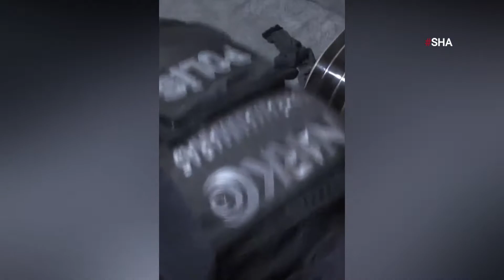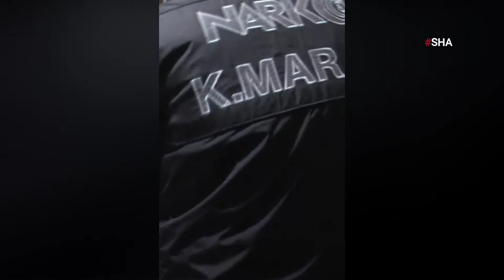Kahramanmaraş merkezli organize suç örgütüne şafak operasyonu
Kahramanmaraş (SHA) - Kahramanmaraş’ta uyuşturucu ticareti yapan organize suç örgütüne şafak operasyonu yapıldı.
Alınan bilgilere göre, İl Emniyet Müdürlüğü Narkotik Suçlarla Mücadele Şube Müdürlüğümüz görevlilerince Cumhuriyet Başsavcılığı koordinesinde başlatıla, organize suç örgütü faaliyeti çerçevesinde uyuşturucu madde ticareti yapan şüphelilere yönelik Kahramanmaraş merkezli, Adana ve Gaziantep’te önceden belirlenen 14 adrese Özel Harekat destekli eş zamanlı şafak operasyonu düzenledi. Narkotik Suçlarla Mücadele Şube Müdürlüğü görevlilerince, organize suç örgütü faaliyeti içerisinde uyuşturucu madde ticareti yaptığı tespit edilen örgüt lideri, yönetici ve üyelerinin yakalanması için özel hareket timlerinin de destek verdiği 73 ekip 180 personelin görev aldığı şafak operasyonunda suç örgütü lideri ile birlikte, yöneticiler ve örgüt üyelerinin tamamı yakalandı. Adreslerdeki aramalarda narkotik madde arama köpeğinden de faydalanılarak 1 kilogram 634 gram metamfetamin, 3 adet hassas terazi, 6 adet tabanca, 5 adet av tüfeği ile çeşitli miktarlarda farklı uyuşturucu maddeler ele geçirildi.
Operasyonlarda; D.M.Ç., C.T., A.T., Y.Ç., S.C., Ö.Y., E.A., M.A., M.T., F.T., R.E., M.A.,  M.K. ve A.Y. gözaltına alındı. Gözaltına alınan şüphelilerden M.A. ve R.E. adli kontrol kararıyla serbest bırakılırken, 12 şüpheli adli merciler tarafından tutuklandı.